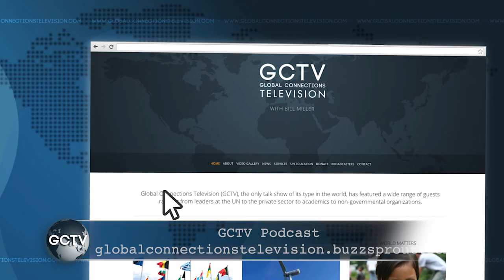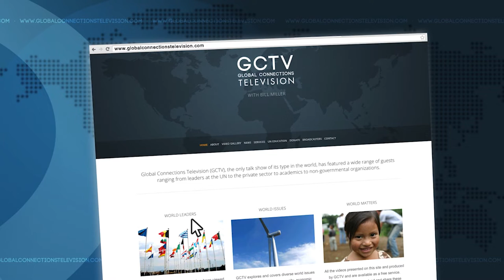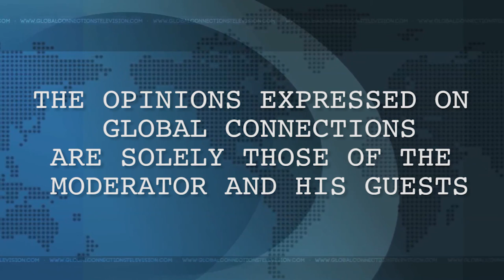Andrew Hudson on GCTV with Bill Miller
Andrew Hudson, Head of the United Nations Development Program’s
Water and Oceans Governance Program,
explains how the climate crisis is the epicenter of our environmental challenges; however, there are many others such as overfishing, invasive species, pollution from agriculture, wastewater habitat loss of mangroves, coral reefs and seagrass, ocean acidification and islands of plastics floating in the oceans and below surface.  He emphasized that the upcoming UN Ocean Conference in Lisbon will focus on sustaining the coral reefs, especially the Great Barrier Reef, the largest in the world. Goal number 14 of the UN’s 17 Sustainable Development Goals (SDGs) is to sustainably conserve and use the oceans and seas in a responsible manner.